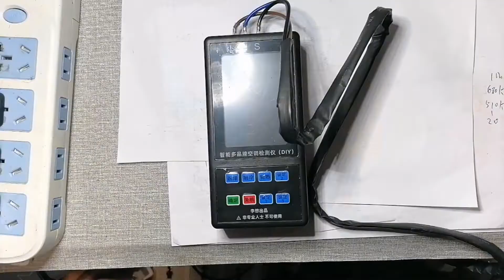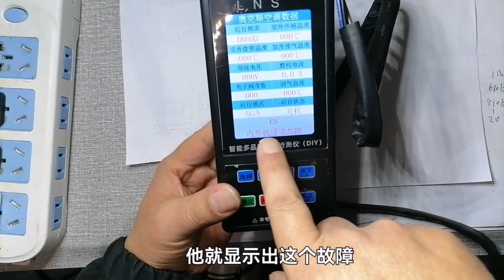买了一台空调智能检测仪，一起看看它的使用方法，及内部构造